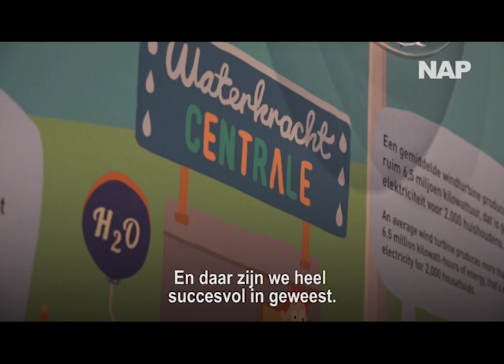Water2019 - Wat doet het waterschap?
Dit is aflevering 1 van de serie Water2019. Een serie reportages over de Waterschapsverkiezingen van 20 maart 2019. NAP Nieuws beantwoordt elke week prangende vragen over het waterschap, met deze week de vraag: Wat doet het waterschap?